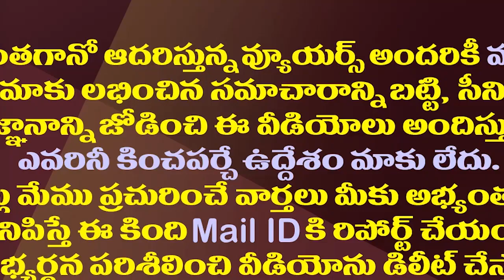భూమా అఖిల ప్రియతో టీడీపీ బంధం తెంచుకున్నట్లేనా?| Ex Minister Bhuma Akhila Priya Was Sidelined By TDP